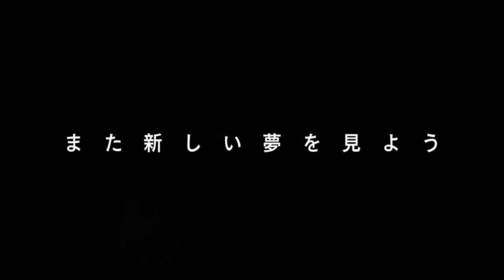ファブルのお茶とロース肉食べ比べの回 後編｜ヒロシのひとりキャンプのすすめ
熊本出身のお笑い芸人ヒロシ。近年のソロキャンプブームを牽引する彼が、 出身地 熊本の深夜ローカル番組で、 ただ、ただ、ソロキャンプの魅力をお伝えするコーナー「ヒロシのひとりキャンプのすすめ」

KAB（熊本朝日放送）の深夜番組「ファイブチャンネル」で 2017年スタート

第10回は、2018年9月29日放送
「ファブルのお茶とロース肉食べ比べの回」後篇
キャンプ場で食べるマシュマロに文句たれるソロキャンパーヒロシ。
ファブル茶調理のため、今回もヒロシ愛用のギアが登場！
さらに、アメリカ産・鹿児島産・熊本産のロース肉を食べ比べてみた。